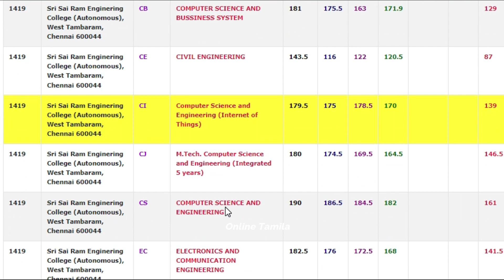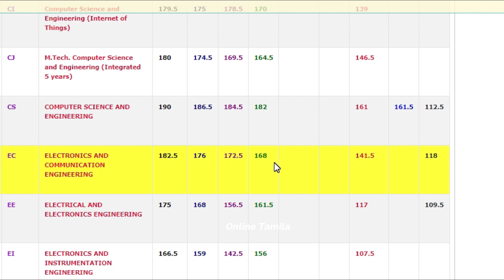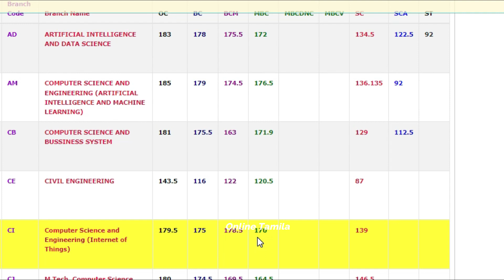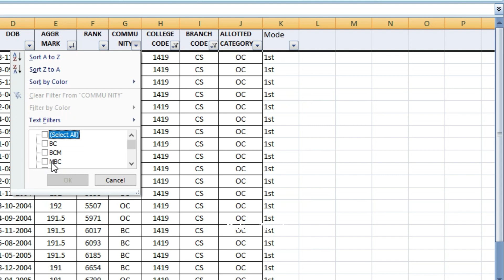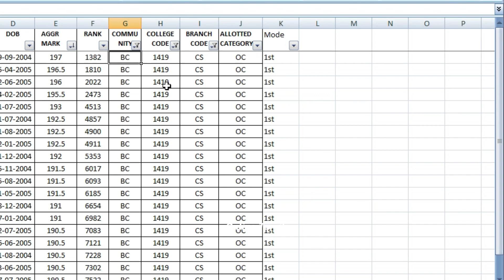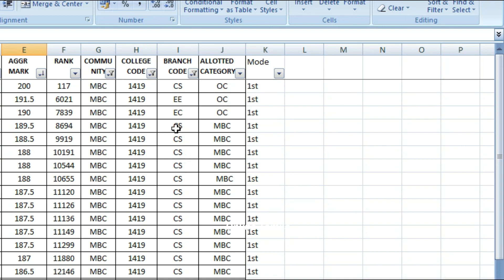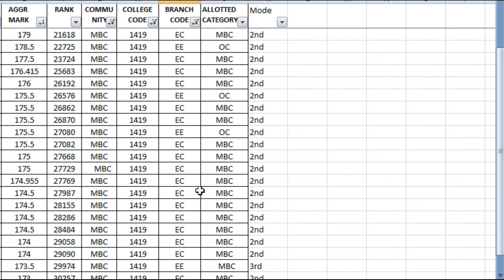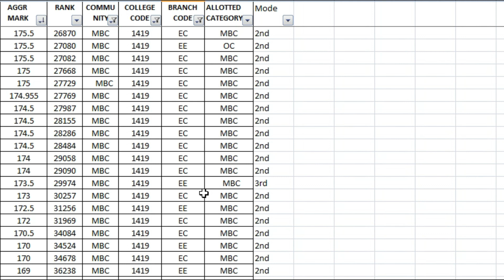Sai ram Engg College cutoff 2023 community wise cutoff 2023|TNEA counselling choice filling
How to fill NEET 2023 admit card|NEET 2023 Admit card download link|how to fill admit card

tnea counselling 2023 in tamil,tnea counselling 2023,how to apply engineering college application in online 2023,tnea,tnea2023,registration lastdate,engineering expected cut off 2023,2023 engineering cutoff,neet 2023 last minute revision,anna university cut off 2023,this year engineering,this year engineering cut off,tnea 2023 cut off,tnea cutoff college wise,mit 2023 cutoff,psg cut off 2023